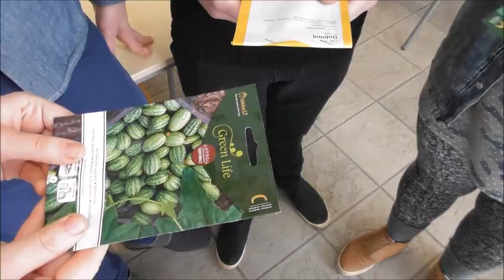Kurgisõbrad I osa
Räpina Aianduskooli taimeprojekti "Kurgisõbrad" esimene õpilaste video.

Taustamuusika Peter Asaro "A Mexican Soap Opera" ja Olav Ehala "Kurjuse laul".
Video ja montaaž Priit Kaasik.
Veebruar, 2018.